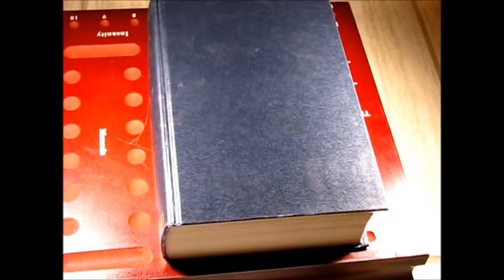Making Facial Mirror Image Thread Painting Part - 2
Face making painting